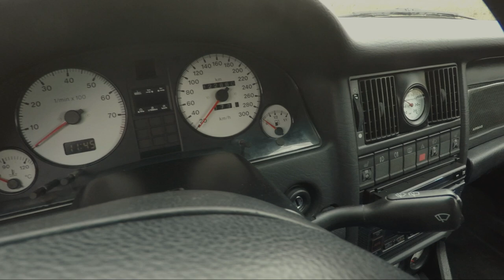The Coolest Estate Car Ever! Audi RS2 Avant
Audi RS2 Avant with its turbocharged 5 cylinder engine, Quattro four wheel drive system and numerous Porsche tweaks is a legendary station wagon. Enjoy the pure sound. No talk, just drive...